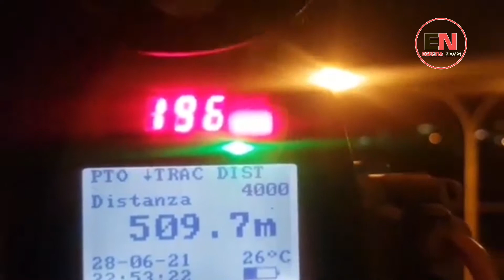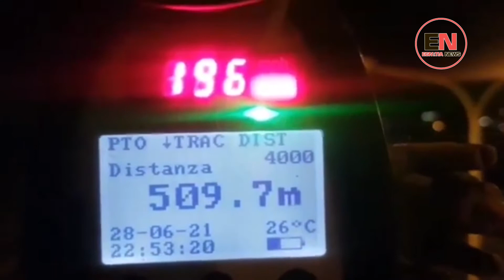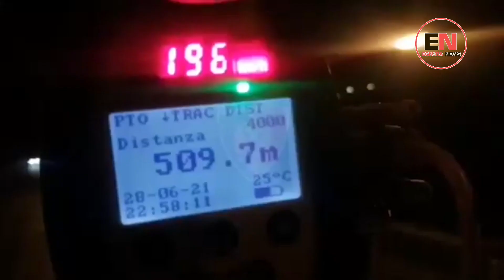SHOFERËT NUK NDËRGJEGJËSOHEN